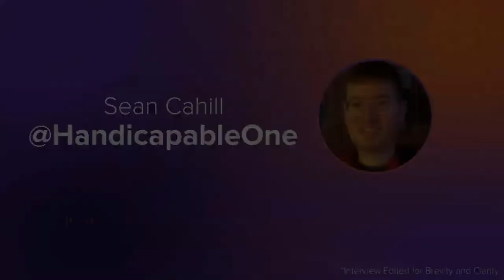ОН ПРОХОДИТ ИГРЫ ОДНИМ ПОДБОРОДКОМ | RUS Перевод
История про Шона Кэхилла(a.k.a Handicapable), который несмотря на свою болезнь, умудряется проходить самые сложные игры. И вот как он это делает.